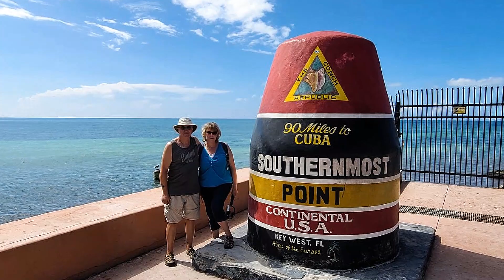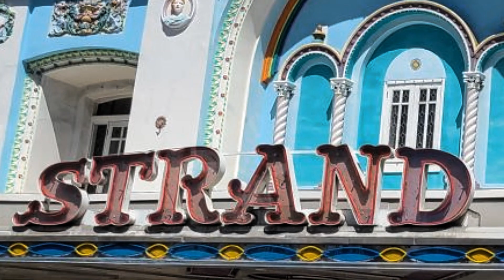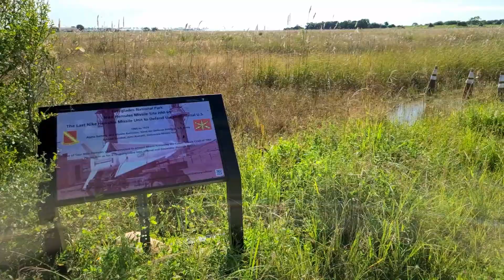Florida Keys and The Everglades- It's TIME to GO (#18)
Hi, I'm Julie Horn-Woronko and that's Eric Woronko (yes, he is POLISH). We are two 50 something & 60 something young timers and we love to travel. After scouring YouTube for ideas and tips, we thought what a great idea to share our trips and tips with you and decided to create our own channel. I want people not to be intimidating by foreign travel, it is easy to do. We do not spend tons of money, we do not always know the language but we do always have a great time. We travel the US in a TrailManor travel trailer and fly when we can (we both still work). We just want to share the world with you and maybe inspire you! Come join our Journey , IT'S TIME TO GO!
Please help us grow our channel! If you like these videos (be patient, I'm still learning) please LIKE, SHARE and SUBSCRIBE and THANK YOU for giving us your time by watching our little channel, we greatly appreciate your support. If you have ideas of what you would like to see drop us a note in the comments and Thanks again!
Look me up on Instagram: itstimetogo67
Also Facebook group: It's Time to GO!